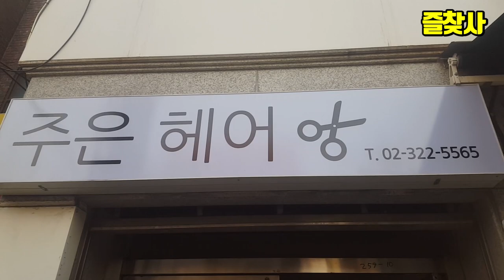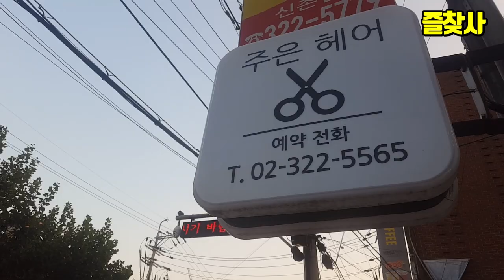헤어스타일 바꾸는 즐거움 최신유행이 지난머리하기 개그맨이재형과 코미디빅리그 이름대소동 개그의 졸탄팀 머리하기미션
여기는 연남동 서울시 마포구 입니닷
주은헤어는 머리를 잘하는곳이지요
코미디빅리그 졸탄팀은 단체로 머리스타일을 바꾸기로 했습니다.
이날은 헤어스타일이 모두 만족스럽게 만들어져서 흡족했음다.
개그맨 이재형 한현민 정진욱 이렇게 세명으로 이루어진 개그팀 졸탄은 항상 재미있는 개그를 만들기 위해 노력하고있습니다. 응원해주시구요
여러분도 이제 날이 슬슬 풀려가는 봄이 오고 있으니까 헤어서타일 최신으로 바꿔보세요 . ㅋㅋㅋㅋ 저희 스타일은 퍼머 ㅋㅋ 아줌마퍼머였습니다
bgm
Track : Burning SSun